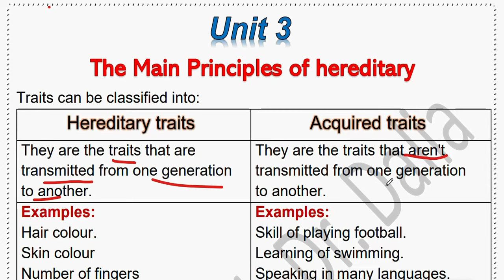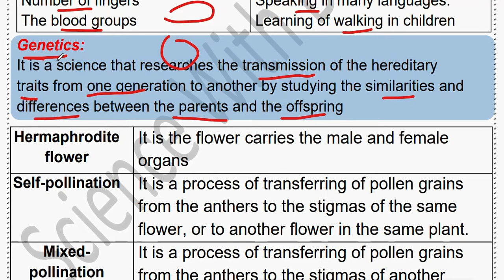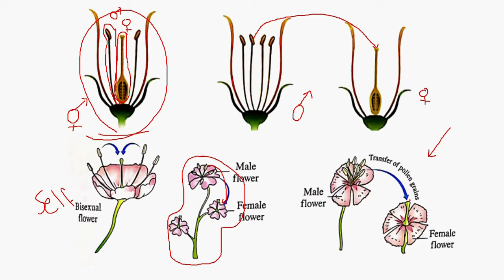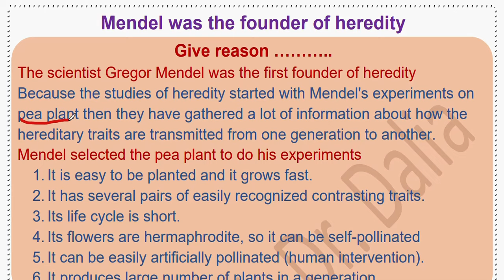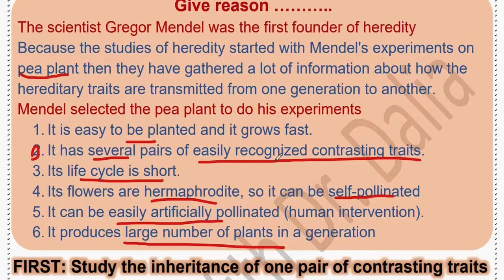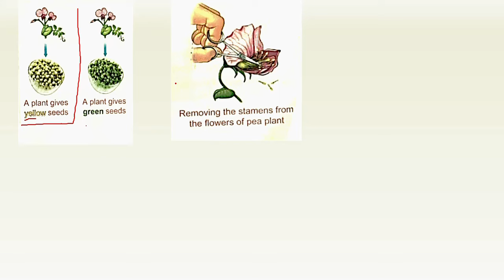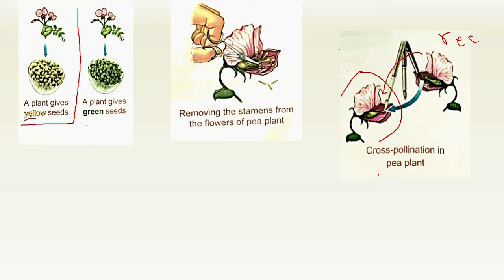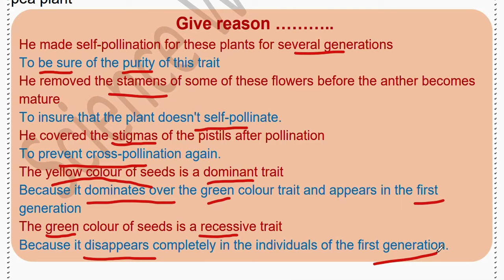Science Prep 3 Unit 3 The Main Principles Of Hereditary Part 1 ساينس تالتة اعدادى الترم الثانى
فيديو جديد من قناة داليا نجيب ساينس يتناول شرح منهج ساينس  تالتة أعدادي الترم الثانى 2024 ومن خلال الفيديو يتم شرح درس  Science Prep 3 Unit 3 The Main Principles Of Hereditary      للترم الثانى ساينس تالتة أعدادي
New video from Dr Dalia Nagib Channel for Science Prep 3 Unit 3 The Main Principles Of Hereditary    for the second term  2024
شرح دروس ساينس تالتة أعدادي من قناة ساينس داليا نجيب  @DrDaliaNagib   وشرح مفصل ل ساينس تالتة أعدادي  الترم الثانى science Prep 3  و شرح درس ساينس جديد للترم الثانى ساينس  تالتة أعدادي
شرح دروس ساينس  تالتة أعدادي من قناة ساينس داليا نجيب وشرح مفصل ل ساينس  تالتة أعدادي الترم الثانى  Science Prep 3 Unit 3 The Main Principles Of Hereditary
لينك صفحة الفيس بوك
لينك التلجرام لكل المراحل
جروب الفيس بوك
لينك التليجرام لكل مرحلة
Prep 3
مرحبًا بكم في الفيديو الجديد من قناة داليا نجيب ساينس! 🌟 في هذا الفيديو المميز، ستشهدون على شرح مفصل لمنهج ساينس تالتة أعدادي للترم الثاني 2024. نقدم لكم شرحًا ممتعًا وشيقًا لدرس Science Prep 3Unit 3 The Main Principles Of Hereditary
تابعوا معنا الفيديو للاستمتاع بشرح دقيق ومفصل يقدمه الدكتورة داليا نجيب، حيث تقوم بتوضيح المفاهيم بأسلوب مبسط ومنطقي. ستحظون بتجربة تعلم فريدة وشيقة، تساعدكم في فهم الدروس بشكل أفضل وتمكنكم من التفوق في دراستكم.
لا تفوتوا هذه الفرصة للاطلاع على شرح دروس ساينس تالتة أعدادي للترم الثاني من قناة ساينس داليا نجيب.
تعلموا بطريقة ممتعة وفعّالة، وتأكدوا من مشاركة هذا الفيديو المفيد مع أصدقائكم لتعم الفائدة. دمتم متعلمين ومستمتعين مع قناة داليا نجيب ساينس! 🚀🔬
شرح دروس ساينس تالتة أعدادي  المنهج الجديد من قناة ساينس داليا نجيب وشرح مفصل ل ساينس تالتة أعدادي الترم الثانى  Science Science Prep 3 Unit 3 The Main Principles Of Hereditary

Dr. Nagib, an expert in the field, takes you on a journey through the intricate details of Lesson 3, offering a clear and detailed breakdown of the physical properties associated with electric currents. From conductivity to resistance, voltage, and more, each aspect is carefully explained to ensure a deep and thorough understanding.

Join the educational experience on Dr. Dalia Nagib's channel for Science, where learning meets excitement. Don't miss out on this opportunity to enhance your knowledge and grasp the intricacies of Science Unit 2 Lesson 1.

 @DrDaliaNagib ​ساينس تالته اعدادي ترم  ساينس تالته اعدادي الترم اثانيdalia nagib